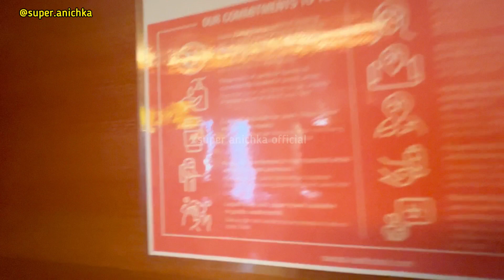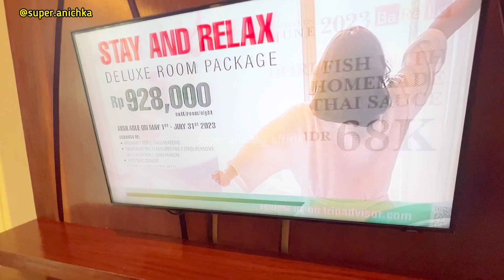SWISS BELINN SKA HOTEL-SUITE ROOM |PEKANBARU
Swiss-Belinn SKA Pekanbaru
Complex SKA Mall Jl. Soekarno-Hatta Lot.69, Tampan, Pekanbaru, Riau, Indonesia, 28294

Selamat menonton, semoga video ini bisa menghibur dan bisa bermanfaat bagi teman-teman.

Please support Channel kami: Comment, Like san share